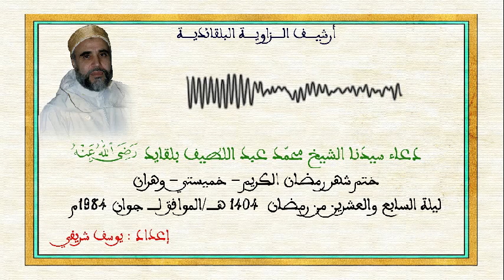دعاء سيدنا الشيخ محمد عبد اللطيف بلقايد رضي الله عنه - ختم شهر رمضان الكريم - خميستي - وهران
دعاء سيدنا الشيخ محمد عبد اللطيف بلقايد رضي الله عنه ختم شهر رمضان الكريم
❁  ليلة السابع والعشرين من رمضان 1404ھ / الموافق لـ جوان 1984 م